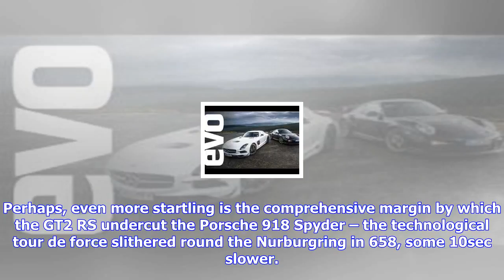Breaking News | Rumour mill suggests the porsche gt2 rs will lap the 'ring in under 6 minutes, 50 s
Rumour mill suggests the porsche gt2 rs will lap the 'ring in under 6 minutes, 50 seconds

The Porsche GT2 RS has gone up against the clock at the Nürburgring lapping the 12.9mile circuit in ...